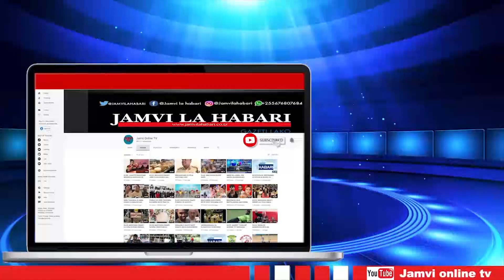VITA YA NAMBA YANGA WACHEZAJI WAFUNGUKA